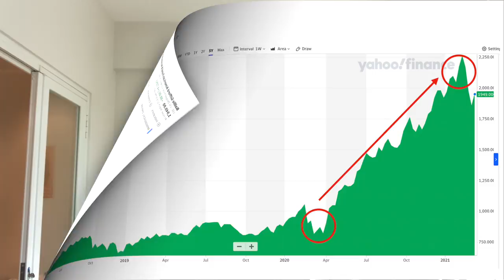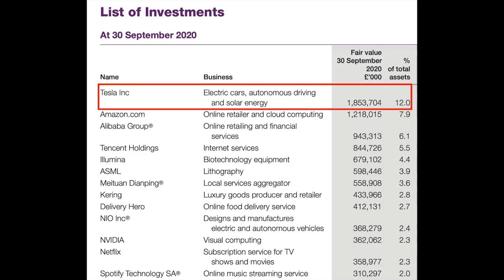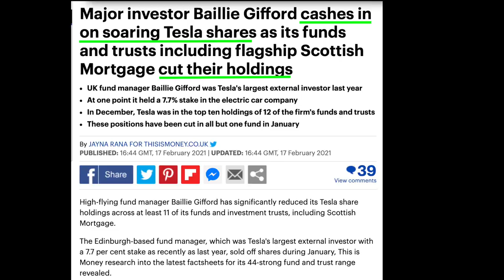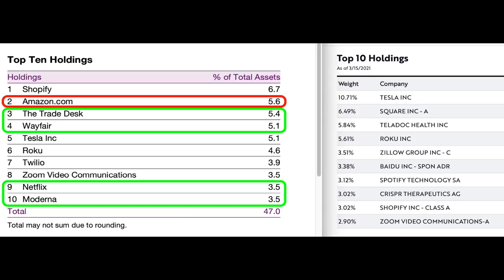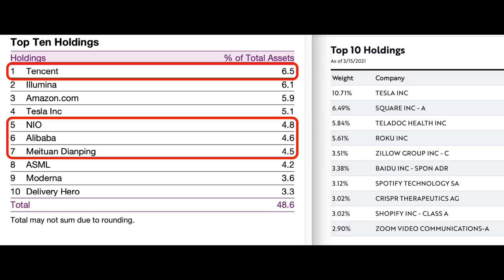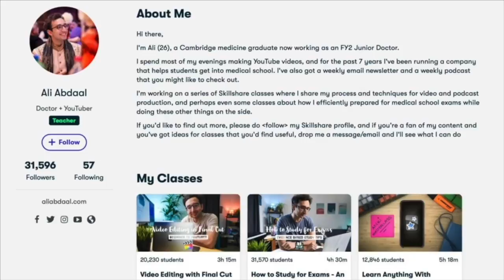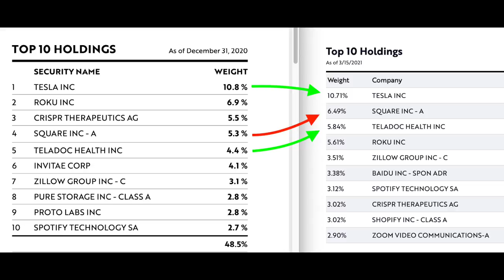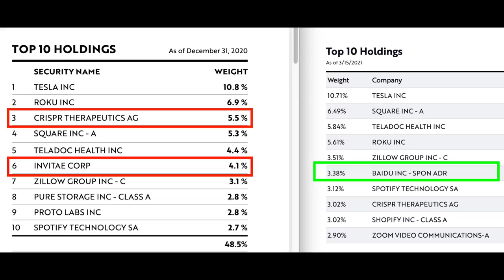TWO FUNDS WITH 100% GAIN IN 2020👍! Baillie Gifford Scottish Mortgage Investment Trust (SMT) VS ARKK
This video is a sequel to WHAT YOU NEED TO KNOW ABOUT ARK ETF 💥| LIQUIDITY ISSUES, HISTORY AND GROWTH OF ARKK AND ARKG!

BaillieGifford funds did fantastic in 2020. They had a spectacular run which is similiar to ARKinvest who is more well known.

Baillie Gifford has two stellar funds which are Baillie Gifford American Fund and Scottish Mortgage Investment Trust (SMT). Both gained more than 100% in 2020!
Their style of investment is with a high amount of concentration and also into the innovation companies.
You'd see comparison to ARK INNOVATION ETF ARKK in this presentation.

CHAPTER
0:00 Introduction to Baillie Gifford
0:52 Baillie Gifford was once Tesla's biggest external shareholder.
1:36 Baillie Gifford has been selling out from Tesla
2:43 Baillie Gifford vs ARKK. What are the differences in allocations
3:43 Scottish Mortgage Investment Trust smt vs ARKK
4:52 How to invest well in 2021
6:37 Changes in holdings for ARKK ETF which shows Tesla remaining top holding but other holdings in top10 have changed

And get access to private videos like